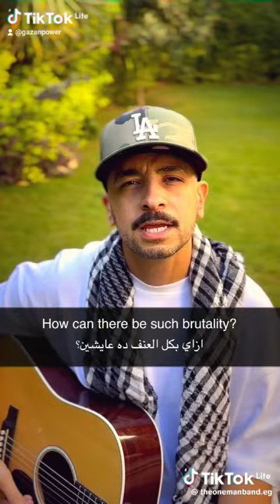November 11, 2023(5)